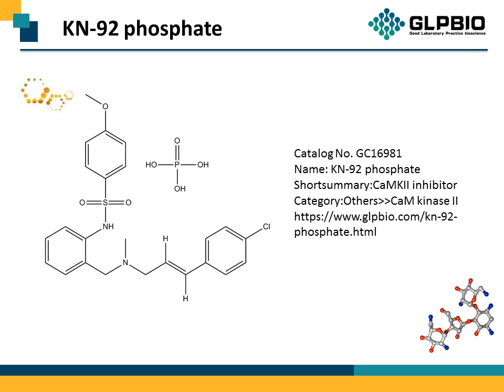GC16981 KN-92 phosphate 1135280-28-2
Protocol, Chemical Properties, Background of KN-92 phosphate.